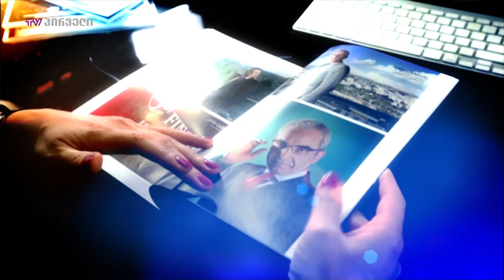საქმიანები - "თეატრალური მეურნეობა"- რამაზ იოსელიანი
საქმიანები მანანა მანჯგალაძესთან ერთად

საქმიანების გმირი ფერმერად ქცეული მსახიობია. საქმე და მრავალფეროვნება მის არც ძირითად პროფესიას მოკლებია რომელიმე ეტაპზე. კორონავირუსმა გეგმები თეატრსაც აურია, თუმცა 2019 წლის იანვრიდან ფოთის ვალერიან გუნიას სახელობის პროფესიული სახელმწიფო თეატრის სამხატვრო ხელმძღვანელის პოზიციაზე დანიშნული რამაზ იოსელიანი  არც ჟამიანობისას იწყენს.

რამაზ იოსელიანი - მსახიობი